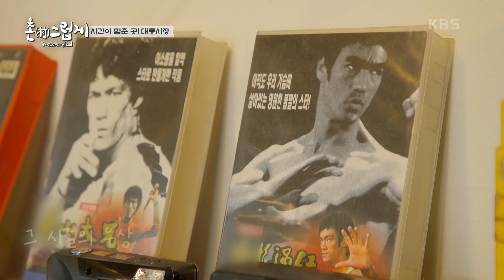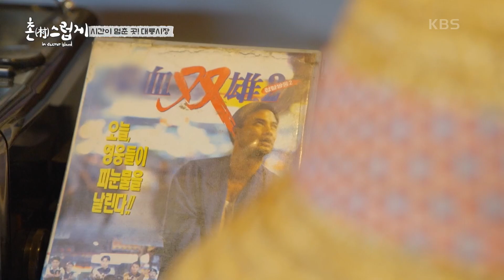시간이 멈춘 곳! 대룡시장에서 떠나는 추억 여행 [촌스럽게 : 인 시크릿 아일랜드] | KBS 220109 방송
시간이 멈춘 곳! 대룡시장에서 떠나는 추억 여행